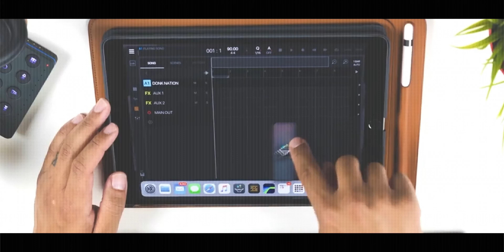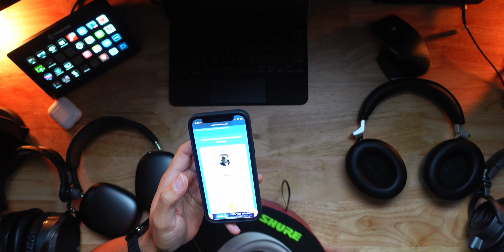AIRPODS MAX for Music Creation and Video Editing?? A Music Producer’s 1 Week Review...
Here’s my thoughts on the brand new airpodsmax ... Should you get them for music creation or video editing?? 🤔🤷🏽‍♂️🙏🏼 Let’s find out!

Hifiman Ananda
AirPods Pro